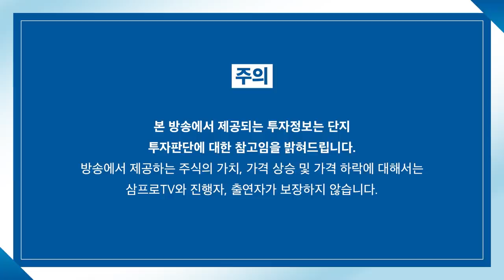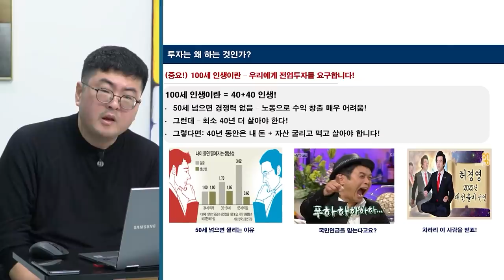[심층 인터뷰] 기업의 인수합병 이슈.. 미국과 한국의 현실이 다른 이유는? f.머니투데이방송 권순우 기자